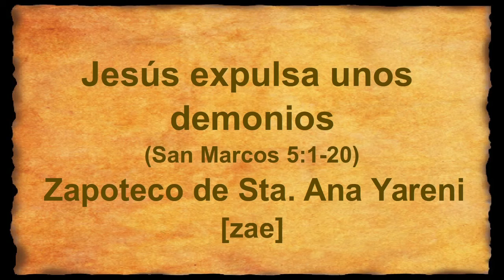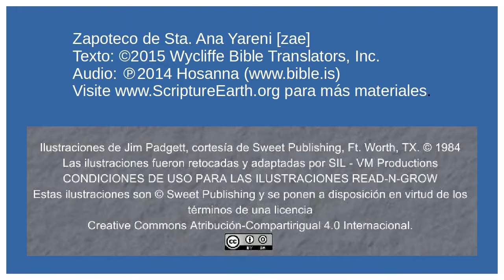Zapoteco de Sta Ana Yareni - Jesus Casts Out Demons (Mark 5.1-20) [zae]